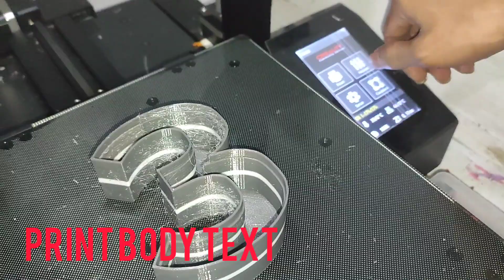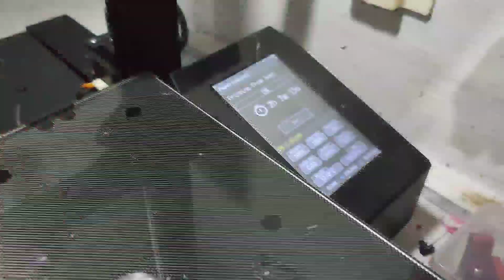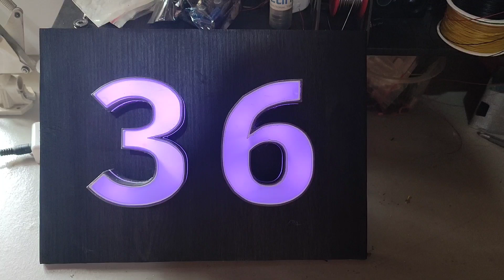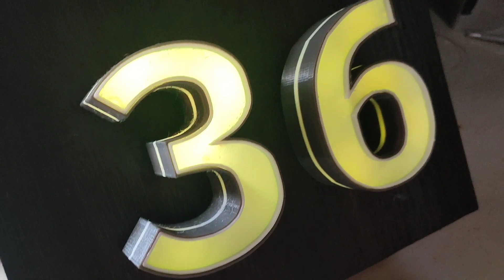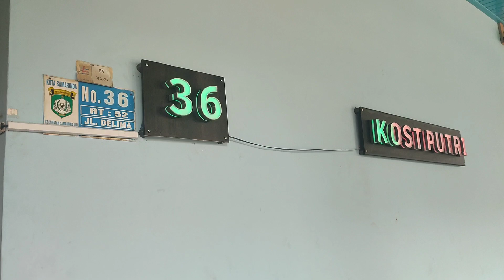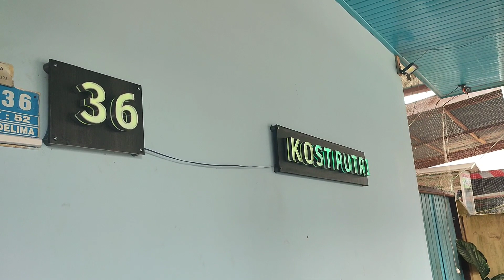Membuat NO Rumah menggunakan Led RGB / 3D Letter Text / 3D Print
bahan :
1. filamen petg gray dan white
2. Kertashive
3. plywood
4. scrup

Musician: @iksonmusic